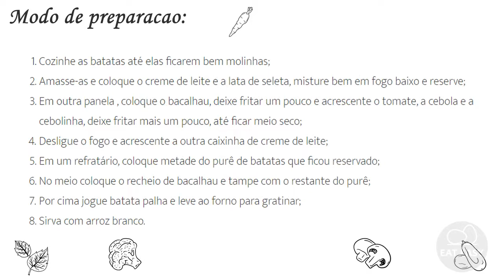FRICASSÊ DE BACALHAU